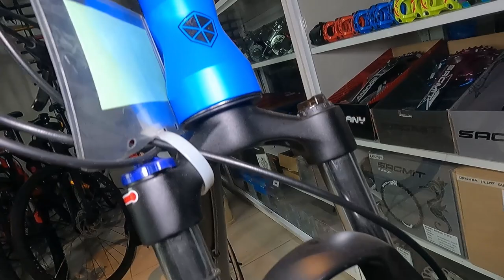SPANKER MASON Bike Check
Home Credit
Gcash Transfer
Credit Card
Cash